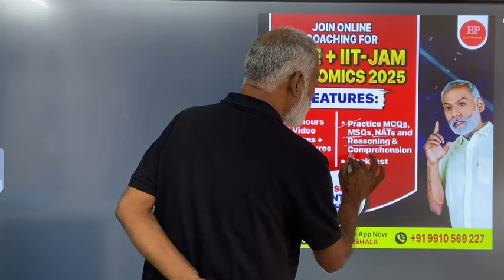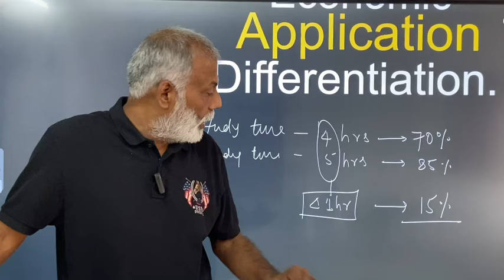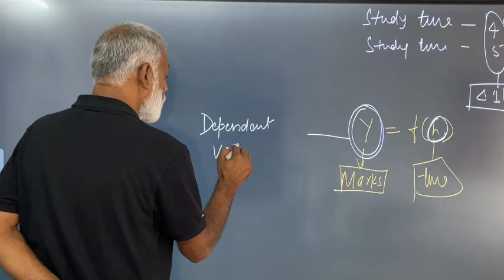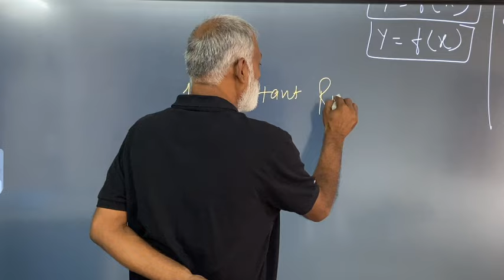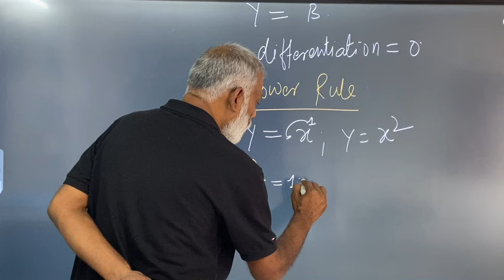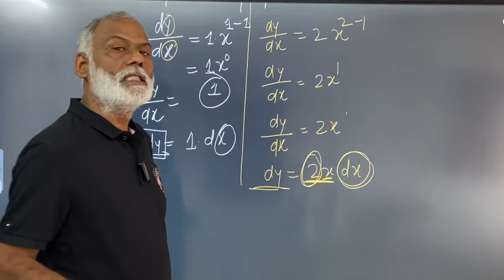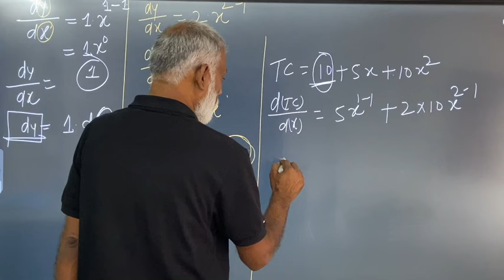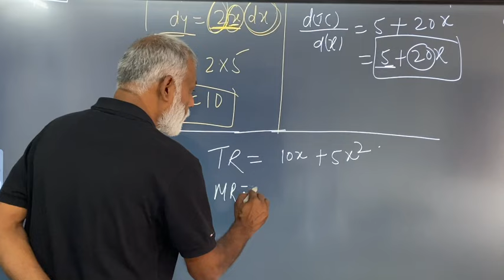GATE Economics-2025 | Economic Application of Differentiation | By Sinha Sir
Welcome to the GATE Economics 2025 preparation series! In this session, Sinha Sir will cover the Economic Application of Differentiation. This important topic will help you understand how differentiation is used in economic analysis, from finding marginal cost and revenue to optimization problems like maximizing profits or minimizing costs.

Don't forget to practice along with the session for a complete learning experience!

Key Topics Covered:

Marginal cost & marginal revenue using differentiation
Economic optimization techniques
First and second-order derivatives in economics

✅Facebook👉    / economicsmadesure

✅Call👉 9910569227